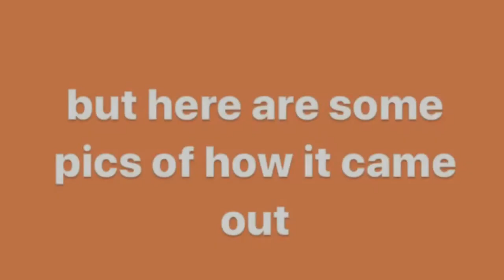TRYING BIRRIA TACOS FOR THE FIRST TIME + NEW HAIR!